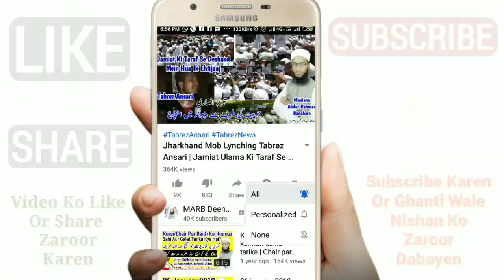Kya Ahram Kholne Ke Liye Haji Ik Dusre Ke Baal Kaat (Mund) Sakte Hain | Hajj Ke Masail 2019 | حج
Hajj ke aham masail ka hal ke hajj ya umra ke baad jab ahram kholte hain to us waqt apna baal moondte hain yani baal kaat te hain to kya haji ya unra karne wale ik dusre ke baal ko kaat sakte hain? Jaiz hai ya nahi? New bayan by mufti Abdur Rahman Banahara MARB Deeni Malumaat

2⃣ WhatsApp Par Ham Se Judne Ke Liye Aap Apne WhatsApp Number Se Hamare WhatsApp Number Ko Apna Naam Aur Mukammal Adress Ke Saath Add Likh Kar SMS Send Karen,

3⃣ Koi Sawal Yani Masla Masaail Puchna Ho To Aap Comment Ke Zarya Puch Sakte Hain Ya Mufti Sahab Ke Number Par Call Kar Ke Puch Sajte Hain,

4⃣ Channel Ke Bare Mein Kuch Batana Ho Ya Aap Apni Video Dalna Chahte Hain Ya Koi Koi advertise karvana Chahte Hain To Rabta Kar Sakte Hain,